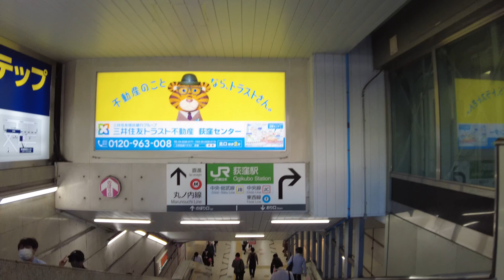【東京散歩】荻窪の街を歩く。Ogikubo walk ASMR【4K】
708年に仏像を背負った行者がこの地を通りかかった時、
急に仏像が重くなったためこの地に何か縁があると信じ、
近くに生い茂っていた荻を集めてお堂を建てた。
通称「荻寺」と呼ばれるこの寺は現在の光明院で、
このお寺の周辺を「荻窪」と呼ぶようになったという。

【東京散歩】夜の笹塚を歩く。Sasazuka ／walk ASMR【4K】

撮影はDJI POCKET2でしております。
動画撮影は素人のため見にくいところもあるかもしれませんが、
楽しんで頂ければ嬉しいです(^^)

4K撮影しておりますので、より高画質でご覧になりたい方は
動画プレイヤーの右下にある歯車アイコンをクリックして下さい。
「画質」で「2160p 4K」を選択すると、4Kでご覧になれます。